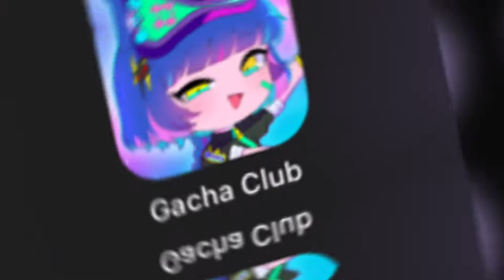My OC all over years (thank you for 1k subs)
Hello there, Aisuri here! ^^, more precisely it’s Lucy! My irl self!
First of all, thank you so so so much for 1k subs, I never thought we would get here! I remember the time when I post my first video! My first viral video was a NaeGami video, then I had my first supporter! Then I’m here, I have my subscribers as a friend, a friend I tell you! You guys are the best people I ever had! I had this dream of being a GachaTuber ever since I was like 7, there so many things i wanna do! It even went better when I watched anime and found Danganronpa! I wanna shout out to my best friend for bringing me to the Danganronpa fandom, I never thought I would like an anime/video game that has k!ll1ng in it! xD
Thank you so much for reading and again, Thank you for 1k subs! ^^ 💙

Gacha Club
Gacha Studio
Gacha Verse
Gacha Life

Thank you and sorry! 💙